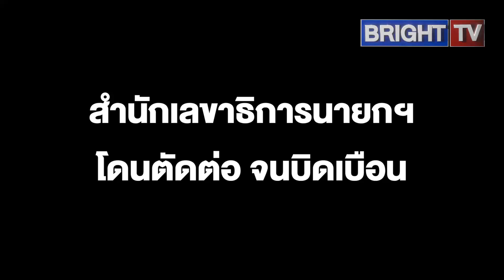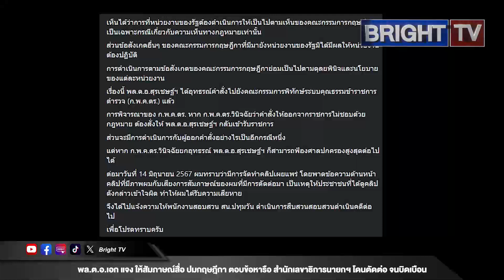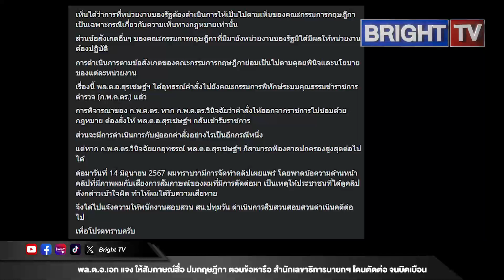พล.ต.อ.เอก แจง ให้สัมภาษณ์สื่อ ปมกฤษฎีกา ตอบข้อหารือ สำนักเลขาธิการนายกฯ โดนตัดต่อ จนบิดเบือน